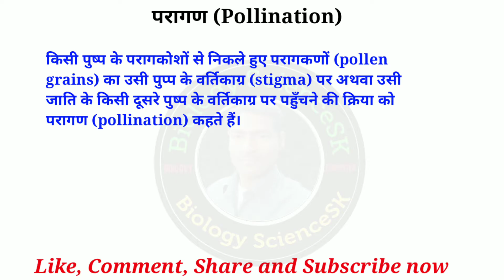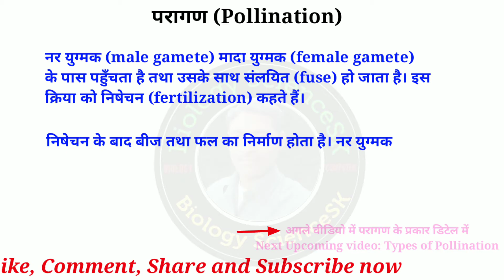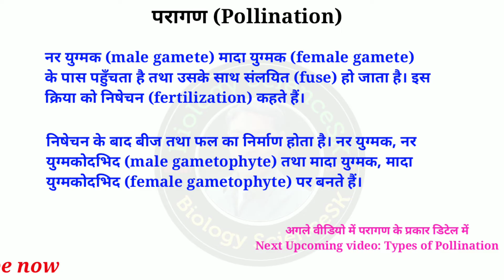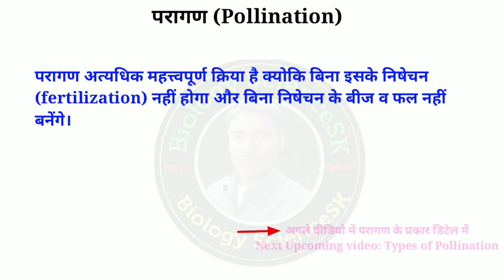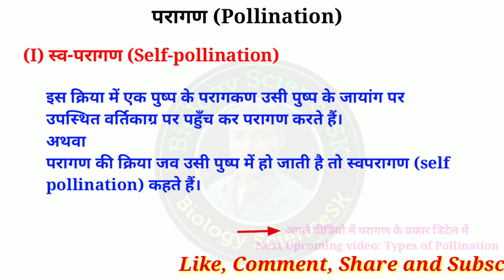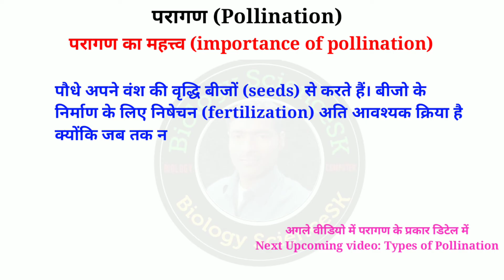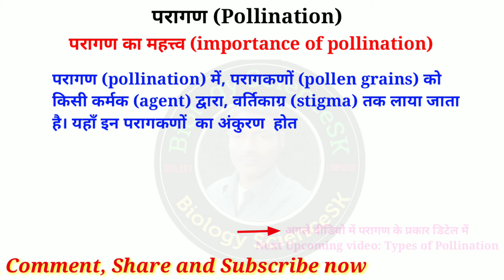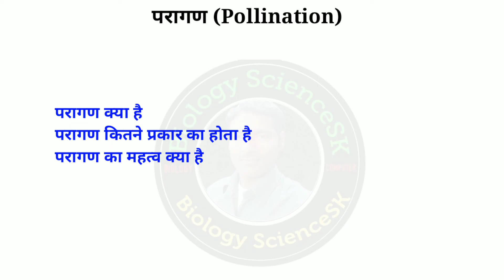परागण(Pollination), परागण के प्रकार(Types of Pollination), परागण महत्त्व (importance of pollination)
Hello friends
In this video I have told about Pollination and Types of Pollination and also importance of pollination.